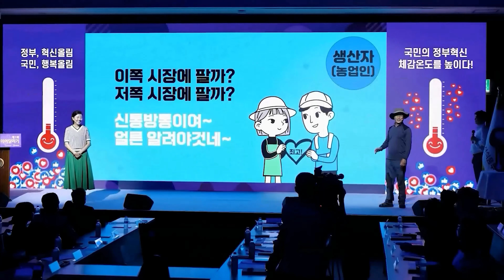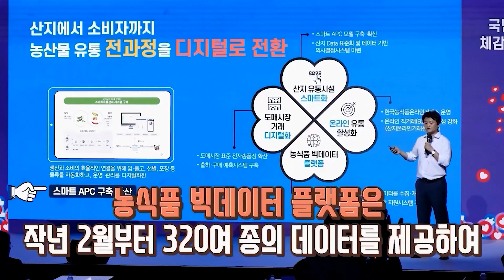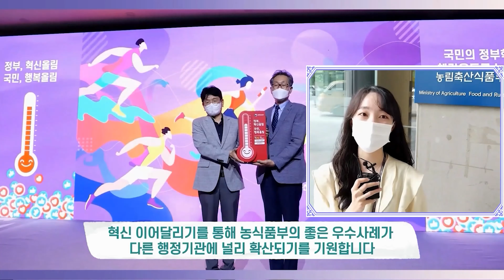2022년 제1회 혁신 이어달리기 II | 농식품 정책 혁신 사례 | 혁신 공감하기 | 정부혁신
혁신 추진과정에서 문제를 해결하기 위해
기관 간 이어가기(릴레이) 방식으로 혁신 이어달리기를
개최하고 있습니다.

올해 첫 이어달리기 1번 주자는
농림축산식품부가 나섰습니다.

농식품부의 좋은 우수사례가
다른 행정기관에 널리 확산되기를 기원합니다.